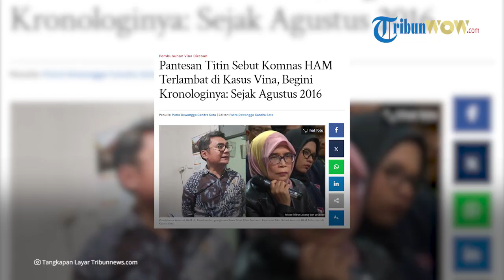TITIN PRIALIANTI BEBERKAN Alasan Mengapa Komnas Ham Terlambat Tangani Kasus Vina Cirebon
TRIBUN-VIDEO.COM - Kemunculan Komnas HAM di kasus Vina Cirebon mendapat komentar sinis dari pengacara Saka Tatal, Titin Prialianti.

Titin menyebut kemunculan Komnas HAM dalam kasus ini terbilang terlambat.

Ia pun membeberkan kronologi laporannya ke Komnas HAM yang ternyata sejak Agustus 2016.

Tapi Komnas HAM baru mengungkap hasil penyelidikannya tahun 2024 ini.

Titin mengaku mengadukan kasus Vina ke Komnas HAM pada 13 September 2016 dan memaparkan apa yang terjadi sebenarnya.

"Dalam surat yang kami kirimkan, ada 9 item, jelas rangkaian uraiannya seperti apa. Apa yang terjadi sejak 31 Agustus 2016 sejak menghadap Komnas HAM," katanya, melansir dari tayangan youtube nya.

Saat itu dijawab Komnas HAM empat bulan setelahnya, dengan mengirimkan surat ke Irwasda Polda Jabar.

Setelah kasus Vina viral lagi, Titin dipanggil Komnas HAM pada 22 Mei 2024.

Kalau saat ini Komnas HAM sudah bersuara dan menyebut ada 3 pelanggaran HAM di kasus Vina Cirebon, Titin mengucapkan terimakasih.

Meski begitu, dia masih melihat Komnas HAM belum seberani lembaga Perlindungan Saksi dan Korban (LPSK) yang dari awal dengan tegas menyatakan adanya pelanggaran itu.

Artikel ini telah tayang di Surya.co.id dengan judul Pantesan Titin Sebut Komnas HAM Terlambat di Kasus Vina, Begini Kronologinya: Sejak Agustus 2016,
Penulis: Putra Dewangga Candra Seta | Editor: Putra Dewangga Candra Seta